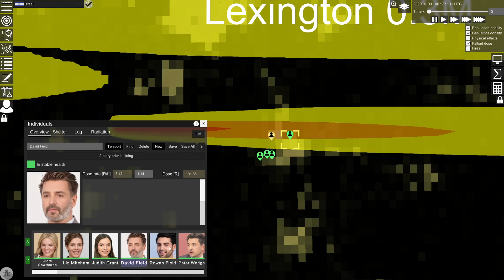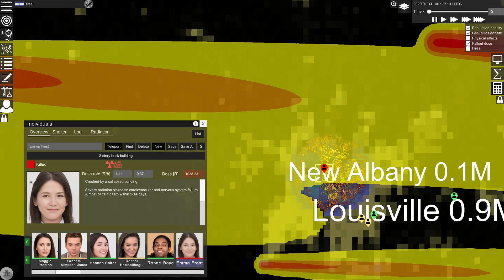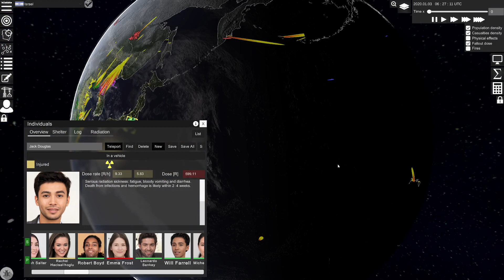Nuclear War Simulator Use It or Lose It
This video uses Nuclear War Simulator to simulate all Nuclear armed nations (plus a hypothetical nuclear armed Iran) all launching strikes against primary geopolitical enemies at the same time.

Unlike in the previous video these attacks are geared strictly towards Countervalue vs Counterforce. This means that they are targeting population centers for maximum casualties (terror). Counterforce strikes are when military targets are chosen to limit the ability of the enemy to conduct military operations after the nuclear strikes. Countries with larger nuclear stockpiles shifted towards counterforce strategies during the cold war once weapons became numerous and accurate enough to realistically eliminate military specific targets. This is when yield sizes decreased and warheads per missile increased.

Nothing is absolute though and thankfully it was never put to the test. With nuclear rhetoric on the rise again it is important we look at both their destructive output and what can be done to mitigate worst case scenarios. Make no mistake just because this simulator models people in a certain area surviving should in no way be taken as something set in stone.